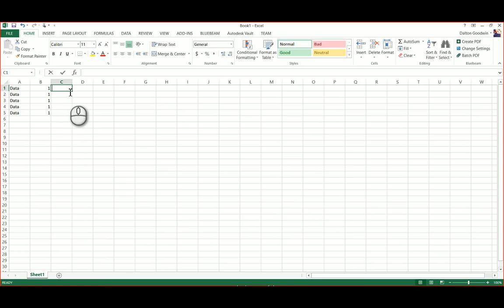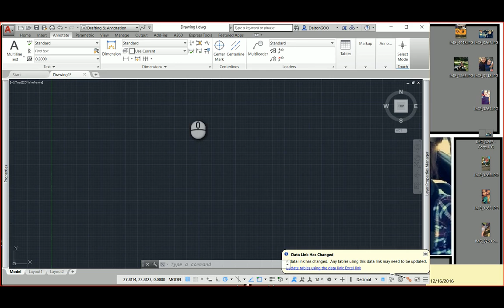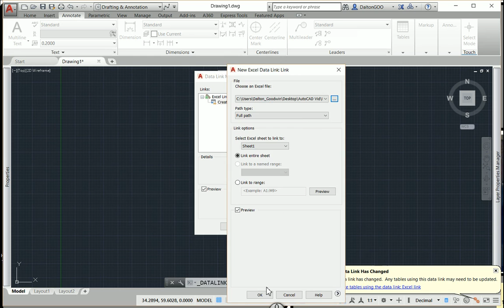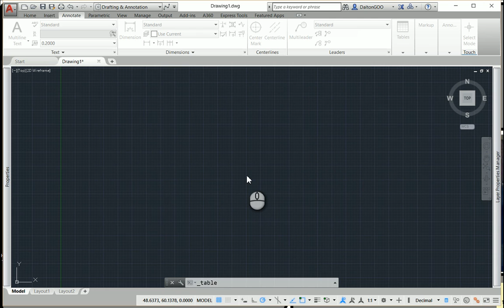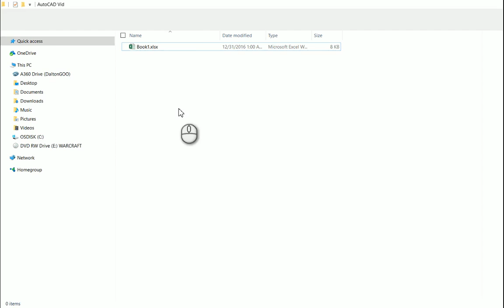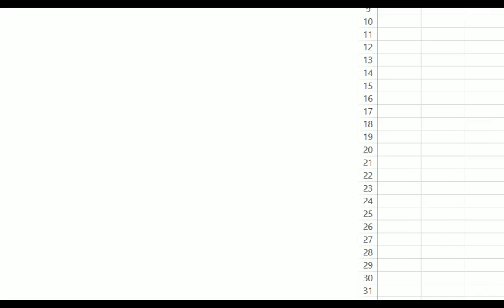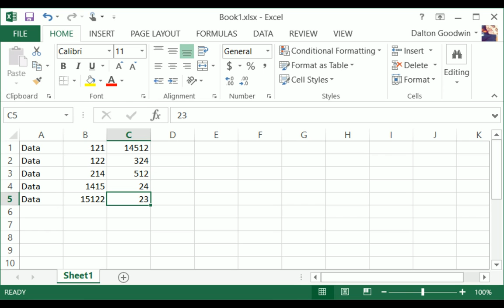Linking a Excel File into AutoCAD 2017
Going over linking a Excel file in AutoCAD 2017.